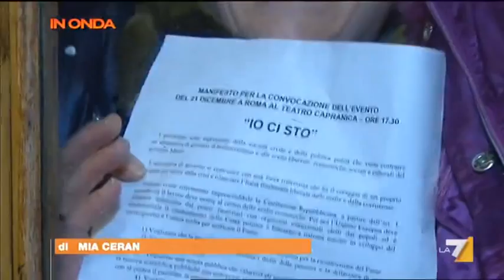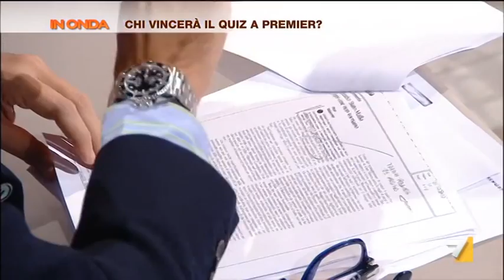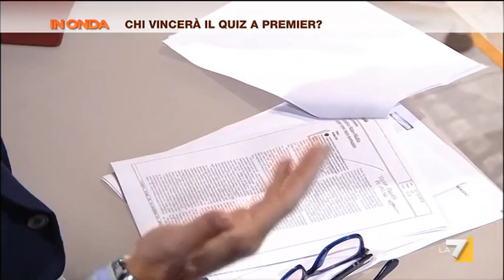In Onda 22/12/12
InOnda